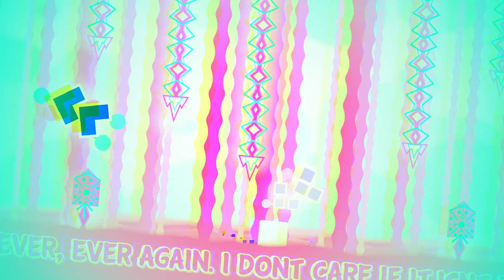??????????????? | Geometry Dash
My Special Medicine by itsmeARTIST
"What started out as a cool level idea I had turned into a story level. Verified by the one and only me. Enjoy the many colors!"
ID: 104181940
Song: Xorberax - '? loop'
SongID: 1216042

Special thanks to:
Felix Suarez
Diepiify
Pedro Suarez
Manuel Augusto
Rocio Ramirez
Salvi
Dalas Review
Naruto
CdeCiencia
Naruto Shippuden
Papi James
Gianni Holmstrom
Mr. Kovacik
Cacola
Nathalya (Nohemi)
Ms. Perez
Miguel (YMHS)
Eddy Diaz
Tara O' Sullivan
Joel Reyes
Layni Batista
Scott Valk
Mr. Cruz
Lisbeth Vasquez
Jordan Peterson
The Official Podcast
Genesis Gomez
N-fasis
Kevin Samuels
Aba & Preach
HealthyGamer.GG
Destiny
Marcia Weisman
Joseph Occhiuto
Paul Flannelly
Hunter Avallone
Gisenyi Duverge
Aurea Mayi
Christina Sleur
Paulette Cunningham
Romi
Mom
Vasca
Dino63k
Tom Chambers
Massiel (Somi)
Laura (Vera)
Frankie (Lemons)
Faithcue
Zena Yandere
APsychWardNearYou
Steven Miller
Rice & Ginger